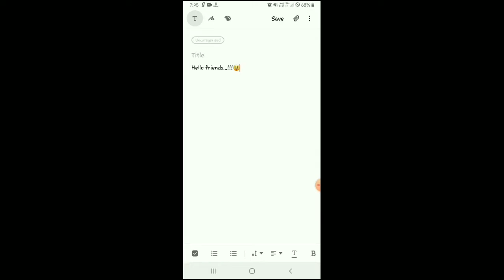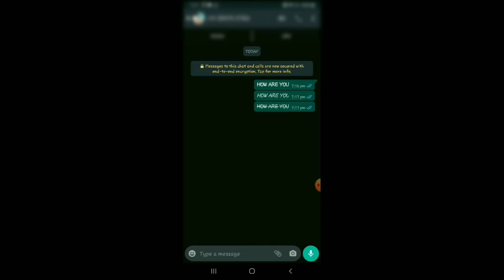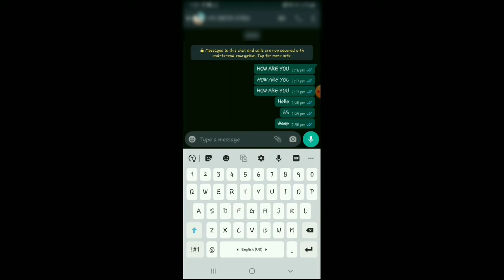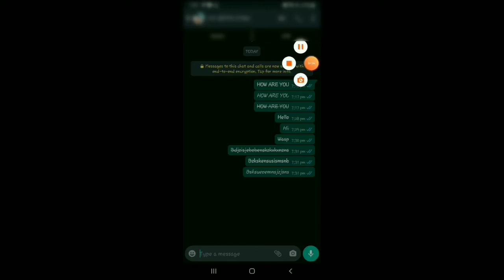New Whats_app Chat trick // Cool // unique // Full process //.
Whatsapp Chat Trick

Hi gyes, in this video am goin to share some trick to change font style on whatsapp you can also apply this so please watch this video and kepp like my videos.